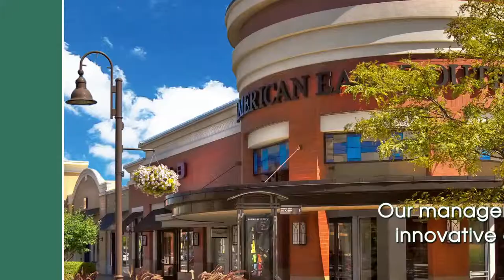Ramco Gershenson Properties Trust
ramco,ramcogershenson,photos,subtitles,traditional,promo,ad,advertisement,developer,realestate,shopping,shoppingcenter,music,retail